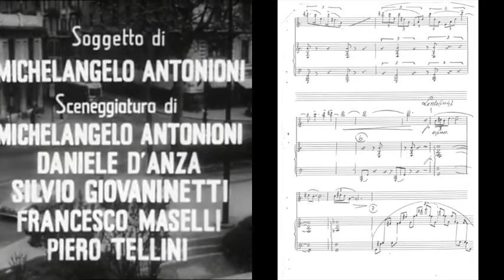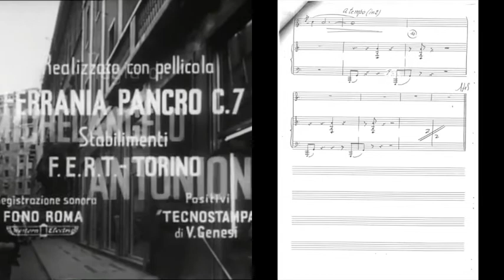Marcel MULE solo in the Film "Cronoca di un amore"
1950 extracts / Film Cronoca di un amore directed by Michelangelo Antonioni
Music for saxophone & piano by Giovanni Fusco
Marcel Mule - saxophone
Armando Renzi - piano